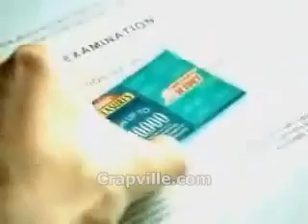smartkid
how to make sure you pass your exams